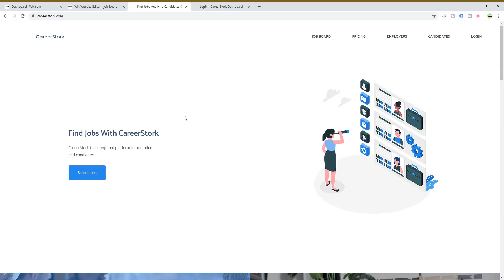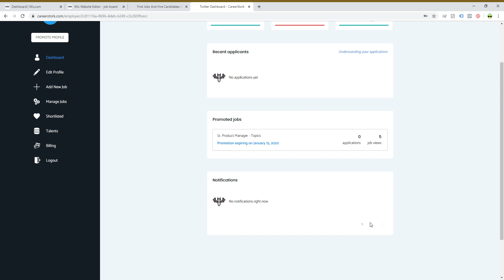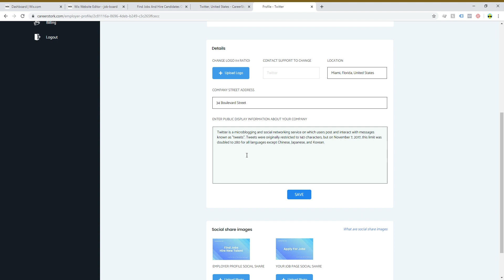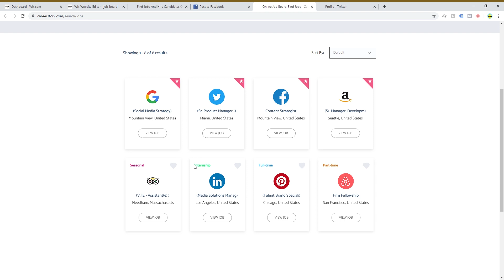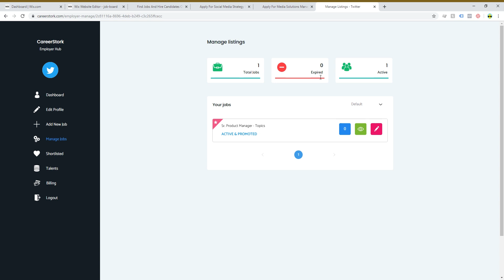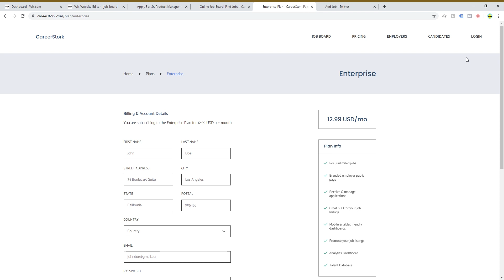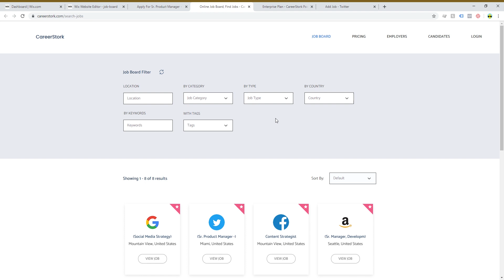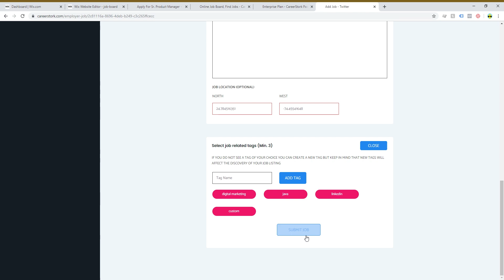THE BEST WIX JOB BOARD - Monthly Membership Job Board - Corvid by Wix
This is the biggest job board we have ever made/seen on the Wix.com platform. Corvid by Wix allows us to be creative and use our imagination while designing and setting up databases, pages, navigation, user experience and more.

HIGHLIGHTED FUNCTIONALITIES:

- Multi recruiter monthly paid membership based job board

- Ability for employers to promote jobs and their profile

- Advanced search and filter capabilities

- Algorithm to calculate the relevance for each application for a job

- Ability for candidates to save a job, apply for jobs, manage their profile for FREE

- Billing area for employers

Job board custom developed on the Wix.com platform using Corvid by Wix.

Have a Web Development Project? Hire us